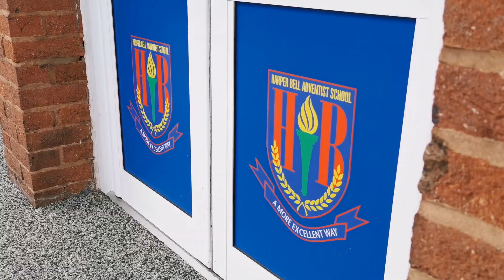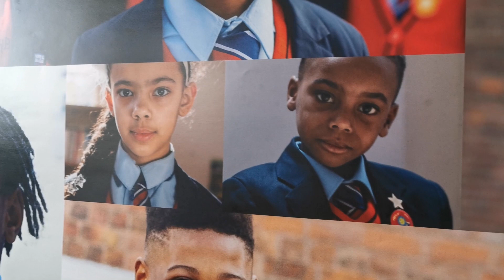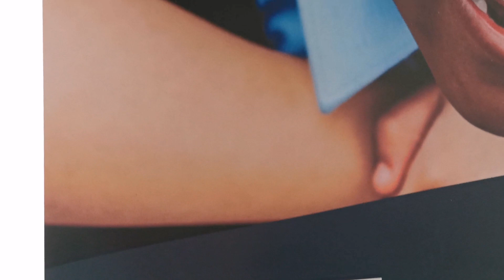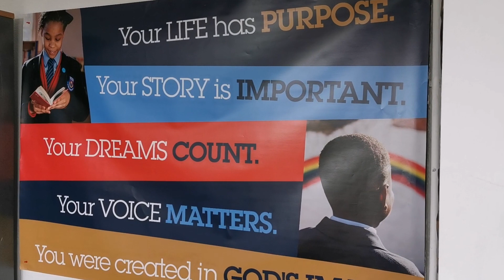Award winning Primary school in Birmingham makes waves! Harper Bell Primary Official BHAB Sponsor!!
We Interview Head Teacher, Nigel Oram of Harper Bell Primary School, Birmingham. To find out more about this school come and meet them at The Black History Activity Books Launch 2.0?

Follow us as we lead up to the Biggest History Event in the UK for 2019. The Black History Activity Book Launch 2.0 on Saturday 5th October at the New Bingley Hall, Birmingham, B18 5PP. Get your free ticket today from: